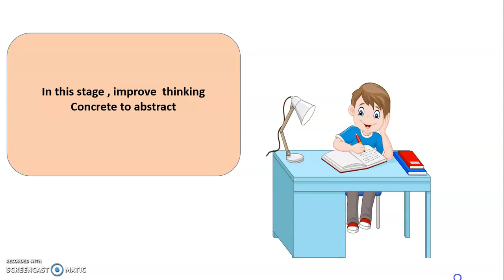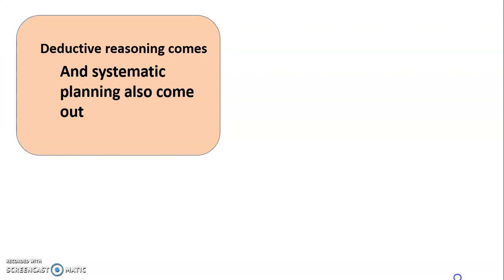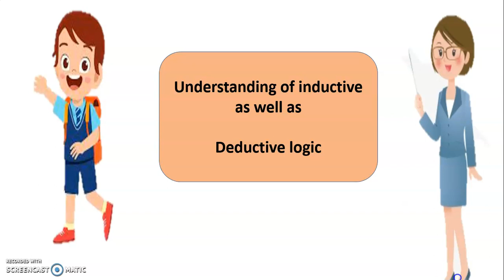Formal operational stage explained in HINDI/ENGLISH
today we are going to learn Formal operational stage in this stage deductive reasoning comes and understanding of inductive